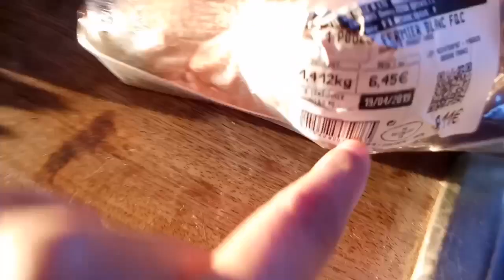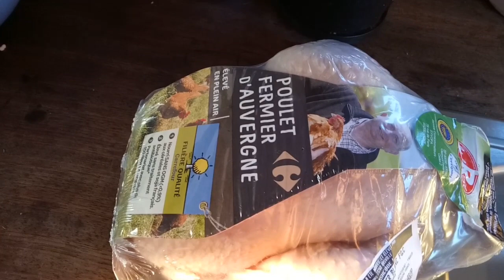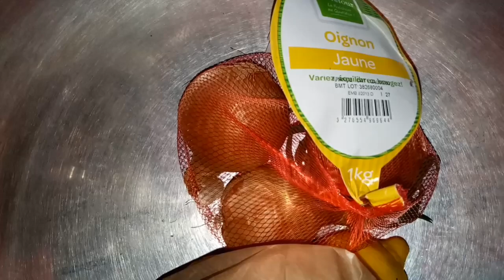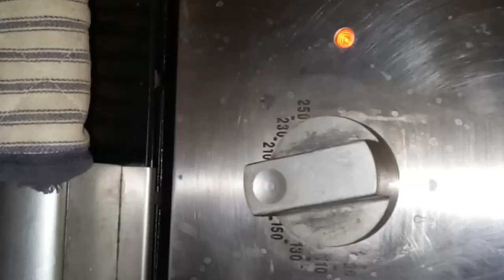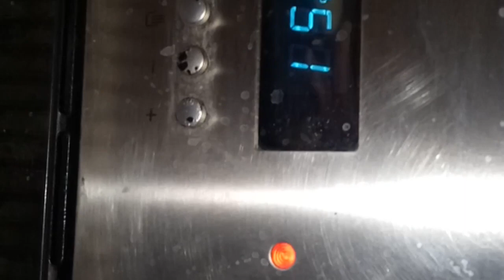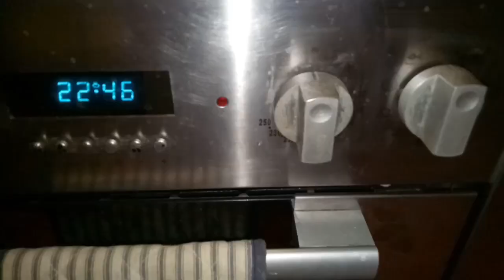Ayam Panggang Ala Om Bule | Enak Empuk Tanpa Garam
RESEP AYAM PANGGANG KENTANG ALA SUAMI SAYA

1. AYAM 1 UTUH
2. OLIVE OIL
3. RICA JAWA/MERICA
4. KENTANG
5. BAWANG KUNING PERANCIS
6. DAUN SALAM
7. MADU
8. AIR

CARA MEMASAK

PERTAMA TUANG MINYAK DAN MERICA LALU LETAKKAN AYAM DAN LUMURI MINYAK ZAITUN BESERTA MADU.
LALU POTONG KENTANG YG SDH DI KUPAS DAN BAWANGNYA TERUS MASUKKAN DAUN SALAM.

SESUDAH SIAP KITA MASUKAN KE DALAM OVEN DGN SUHU 180• TDK BLH KURANG ATAU LBH HRUS DLM SUHU 180• DAN TIAP 15MNT AYAMNYA DI TUANGKAN MINYAK. SESUDAH 45MNT AYAMNYA KITA BALIK LALU MASUKAN KE DLM OVEN LAGI SELAMA 45MNT DAN TTP LAKUKAN HAL YG SAMA TIAP 15MNT UNTUK TUANGKAN MINYAK KE AYAM.JADI TOTAL DALAM OVEN SAAT DI HIDUPKAN ADALAH 75 MNT DAN MATIKAN OVEN JDI TOTAL 90MNT DLM OVEN
SESUDAH ITU SIAP DI SAJIKAN.
JGN LUPA UNTUK MENYIMPAN AIR PUTIH DAN DI MASUKAN DLM OVEN BIAR ADA UAPAN DAN AYAMNYA TDK KERING.

Makasih Semuanya TEMAN-TEMAN,
TORANG SAMUA BASUDARA

MERCI et BISOU

MAKASIH SEMUANYA SELAMAT MENCOBA.